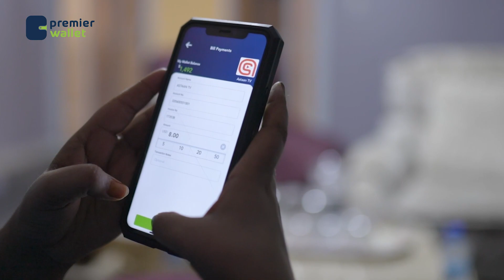Dowladda Soomaaliya oo Muqdisho ka dirtay gargaar ku wajahan shacabka Laascaanood .